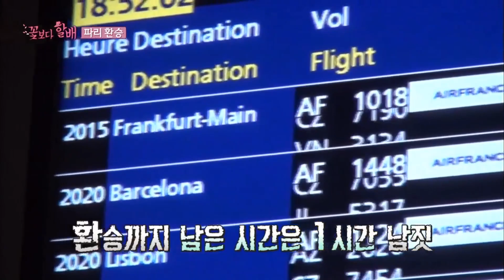햅삐~✨ 하늘마저 돕는 소주러버 일섭ㅋㅋㅋ 어떻게 딱 소주 사는 날 규정이 풀렸는지🤣 | 꽃보다할배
일섭이 기분이 좌-☆ 될놈될 일섭할배ㅋㅋㅋ 내 소주를 지켜라!